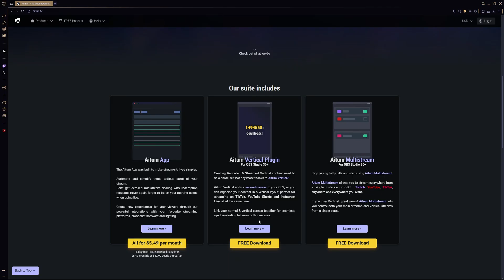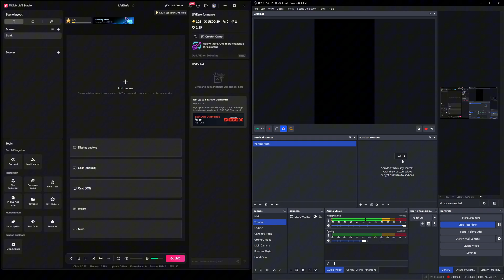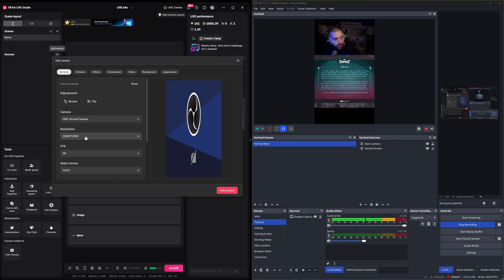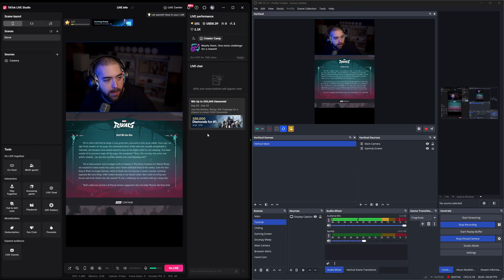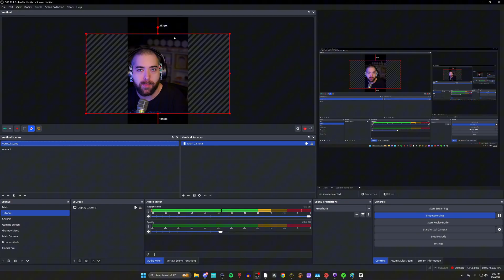How to stream on Tiktok and OBS using TikTok live studio and OBS using same camera (2025)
In this video I show you the basics on how to stream on twitch and Tiktok using OBS studio and Tiktok live studio.

00:00 Obs
01:43 Tiktok
03:05 Linking scenes